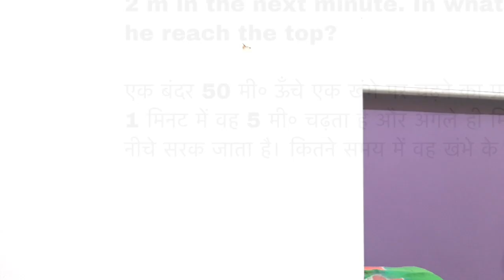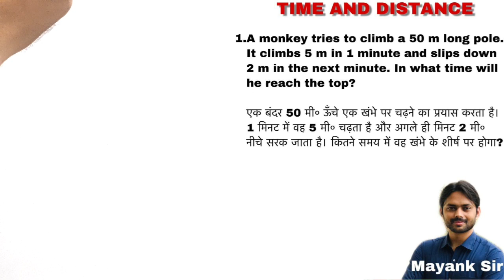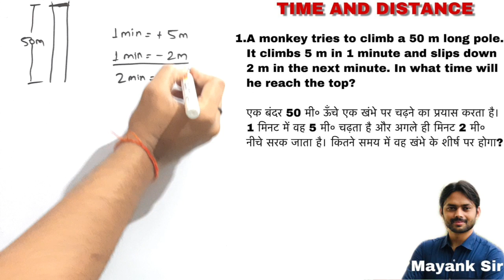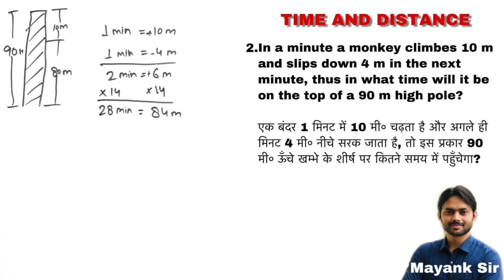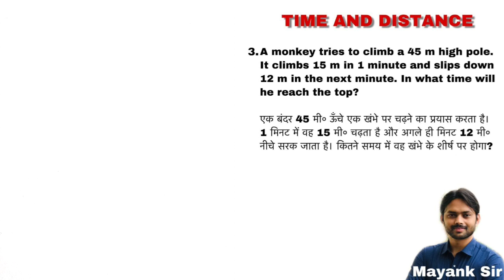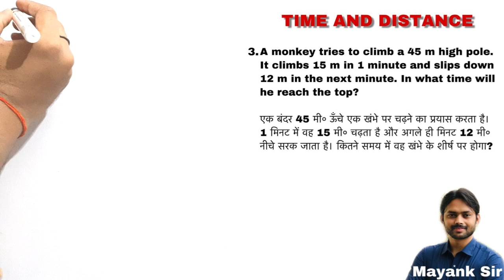Monkey climbing pole Time and distance चाल व दूरी concept । trick ssc bank cgl chal lic rrb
Time Speed and Distance Trick | Time Speed Distance Concept/ Problems/Solutions/Tricks/Questions Time speed and distance by | time and distance trick | time and distance formula

Hey!

In this video, we are going to learn the Concept and tricks of Time speed and distance chapter. This unique technique will help you to understand the concept easily. First, we will focus on building concept because Concept_is_the_key and then we will move towards the problems and we will solve them.